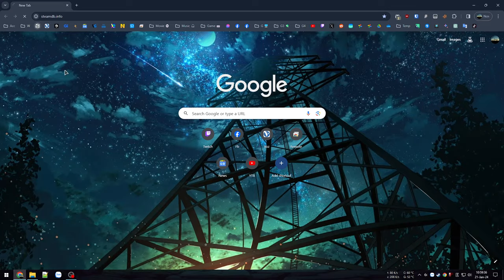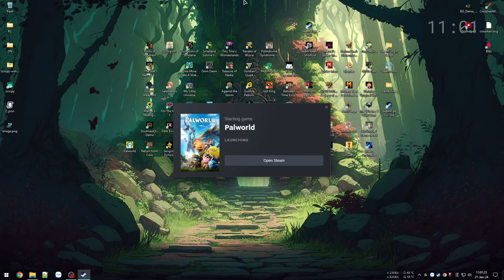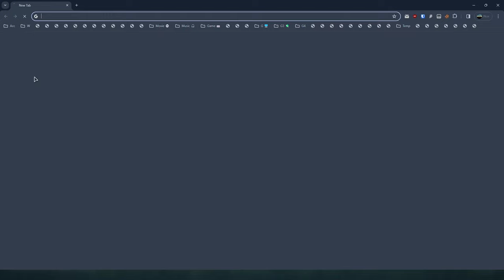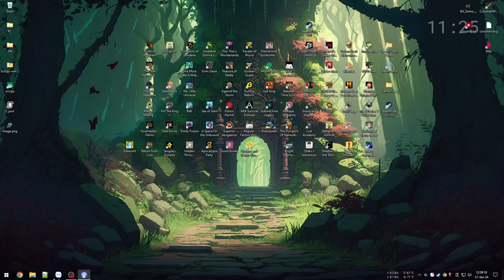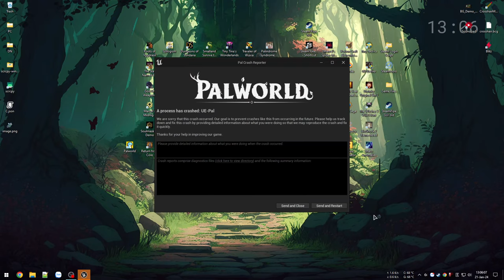Xử đẹp dàn Boss cho chúng nó về lao động khổ sai - Palworld #3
Tiếp tục phần 3 series Palworld này, lần này chui Dungeon thử xong đi bắt bầy Boss về cho chúng nó lao động

00:00 - Pắt trym cao to đen
05:01 - Cải tạo trang viên
42:37 - Dungeon trộm tró
1:20:51 - Tầng mới cho Pals
1:41:53 - Boss Kingpaca
02:01:09 - Thanh lọc tự nhiên
02:17:09 - Katress thấy stress
02:29:37 - Săn zoi Ma mút 3x